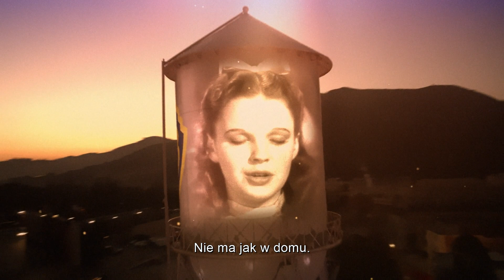Wytwórnia Warner Bros. obchodzi 100-lecie istnienia. "Świętujemy każdą historię" 🎬🎁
🎁 4 kwietnia 2023 r. wytwórnia Warner Bros. świętuje 100-lecie istnienia. Jej założyciele, bracia Warner, pochodzili z Krasnosielca, wsi położonej w województwie mazowieckim. Jakim dorobkiem może pochwalić się firma, która zrewolucjonizowała hollywoodzkie kino i na stałe zapisała się w historii światowej kinematografii? Zobaczcie ten wyjątkowy spot!